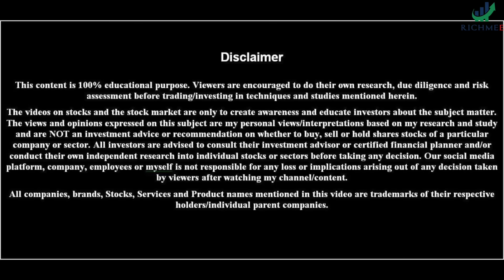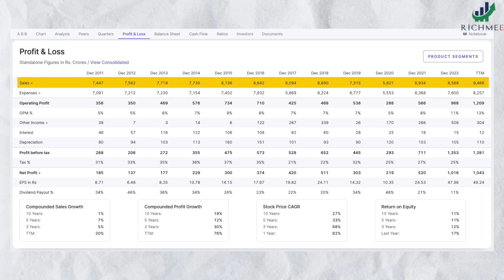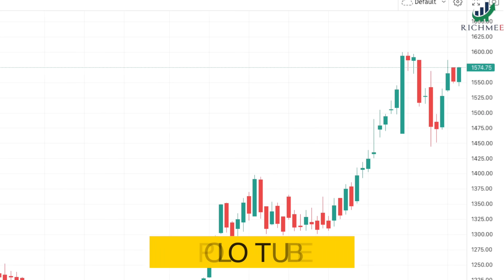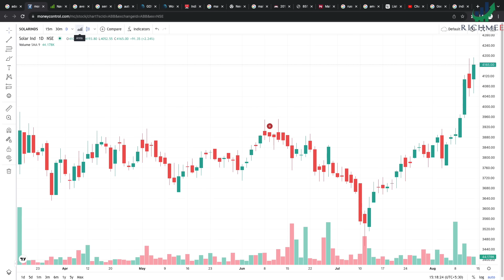76th independance day special | 25 stocks to watch for next 25 years | Sanket Awate